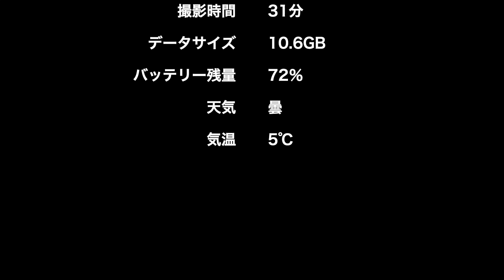【GoPro9撮影テスト】健康福祉村までぶらり20210111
見所も何もない動画ですw
動画最後に撮影データを掲載してあります。